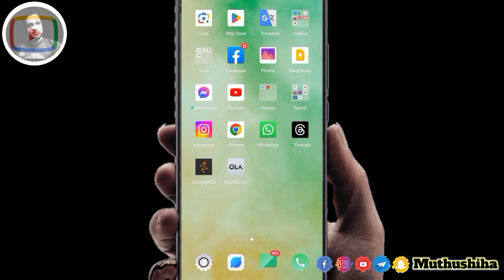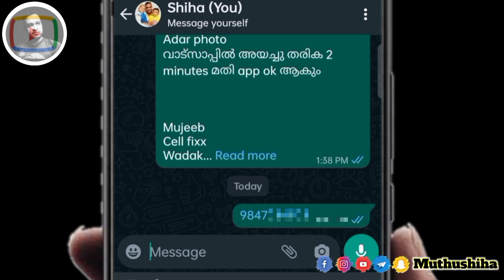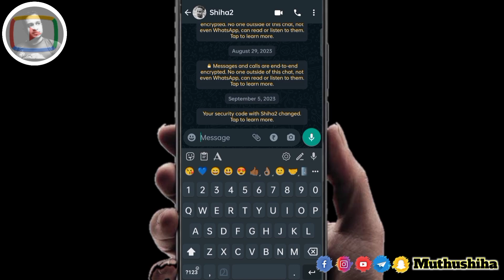Whatsapp ൽ നമ്പർ സേവ് ചെയ്യാതെ മെസ്സേജ് അയക്കാം.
നമ്പർ സേവ് ചെയ്യാതെ തന്നെ മെസ്സേജ് അയാകാം വാട്സാപ്പിൽ.. 😍👌🏽